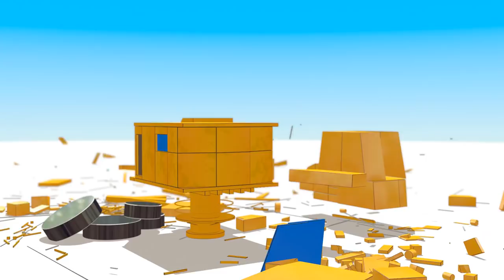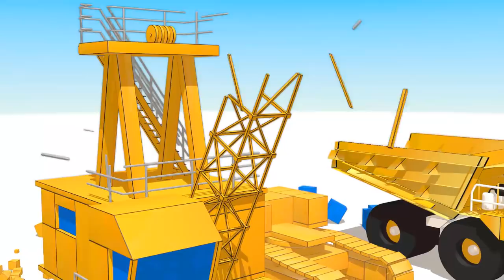CUBE BUILDER for KIDS (HD) - Build Construction Site for Children - AApV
Cube Builder series of cartoon videos are dedicated to stimulating learning children´s creative imagination and be relaxing and simple at the same time with original music for children and absolutely non violent with lots of nice and bright colors.
Another issue of Cube Builder . With building yellow Construction Site vehicles namely big crane, backhoe excavator digger a big digger and big monster dump truck for children from cubes Bricks and playblocks or other different geometry objects for our little  zoo. It is something like building out of Lego or minecraft blocks only with help of some 3d Animation magic. Enjoy this simple animated cartoon for kids and toddlers with some fun imaginative concepts learning !
Cheers